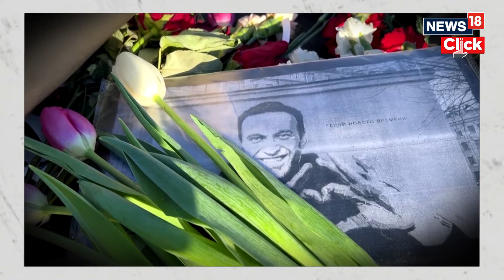Yulia Navalnaya | Putin Critic Navalny's Stoic Wife Continues His Mission For A Free Russia | N18V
Yulia Navalnaya has pledged to carry on her deceased husband, Alexei Navalny's mission for a 'free Rusia' and urged his supporters to escalate their opposition to Russian President Vladimir Putin. The 47-year-old blamed Putin for her husband's death and vowed to continue his work. Yulia Navalnaya was a regular source of advice and support to Alexei Navalny but she had expressed little interest in entering politics before his death.